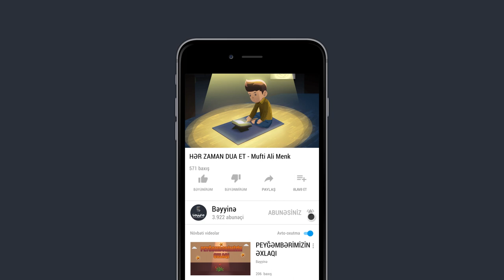HƏR ZAMAN DUA ET! - Mufti Ali Menk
1.  Videonu bəyəndinizsə LİKE düyməsinə tıklayın ki, video daha çox insana çatdırılsın.
2.  Ən yeni videolardan xəbərdar olmaq üçün kanalımıza ABUNƏ olun və "zınqırov" işarəsinə tıklayaraq bildirişləri aktiv edin..